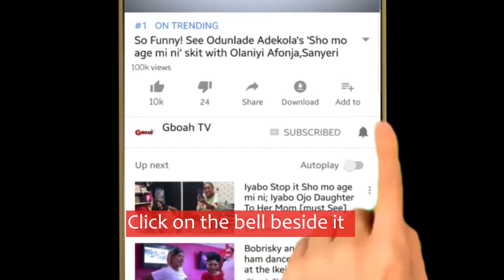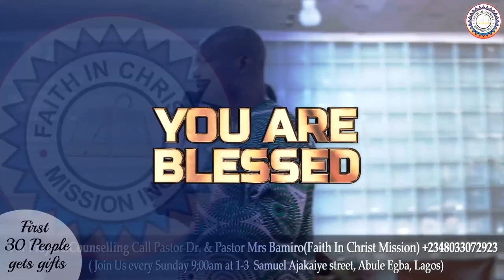Rose Odika,yinka Quadri,Adebayo Salami,Idowu Philips,Yomi fash,Madam Sade live as at Foluke's Event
Rose Odika, yinka Quadri Adebayo Salami, Idowu Philips, Yomi fash Lanso, Madam Sade live as at Foluke Daramola Event